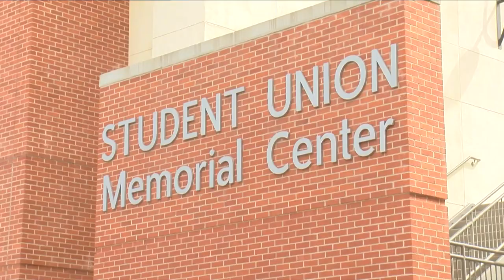Arizona Board of Regents approved new multi-year tuition structure to increase tuition